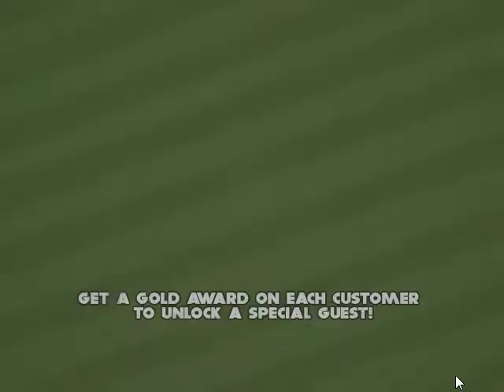Papa's Taco Mia! day 118